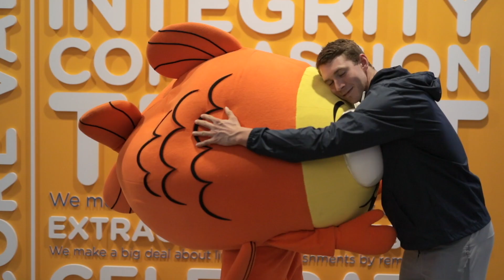Ryan Murphy Meets Bubbles - Goldfish Swim School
World champion swimmer and brand ambassador Ryan Murphy meets Goldfish Swim School mascot Bubbles!